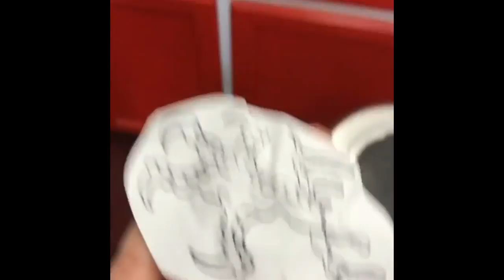This Tattoo Pattern Vending Machine Will Help You Choose Your Next Ink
Discover the “Done for You” Japanese Tonic to Melt 3 Pounds Every 3.5 Days

Get your hands on 16,000 DIY/Woodworking projects (new plans constantly updated) ready to do in the comfort of your home.

S T O P - Forget All About Manifestation And Numerology... HEALTH, SURVIVAL, SELF-HELP, WEALTH, LOVE & DATING and SPIRITUALITY in one place that you won´t want to miss